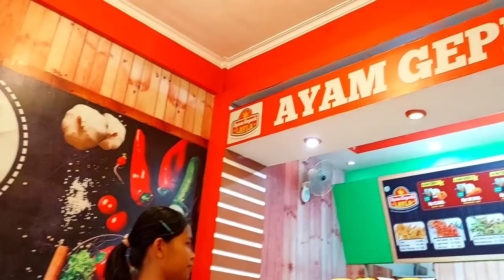belikan ayam geprek LAYLA LODOYO favorit nisa walaupun sebulan sekali biar dia bahagya